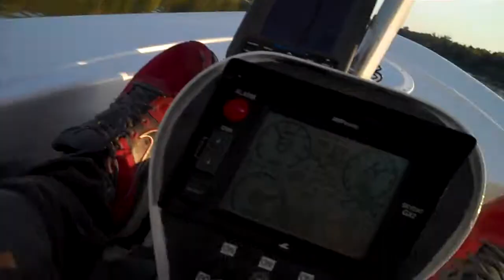denis lamontagne 20 sept 13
ramphos sorel 2